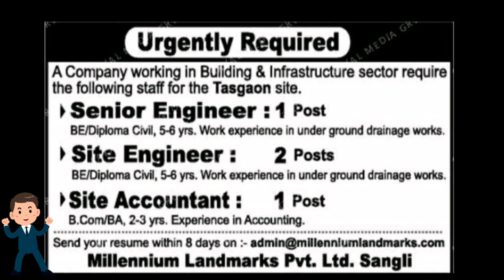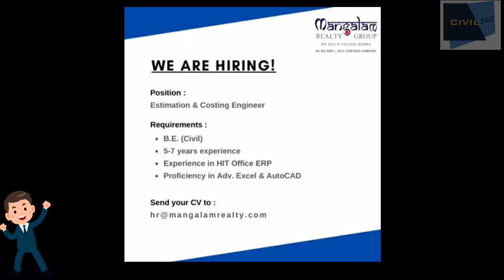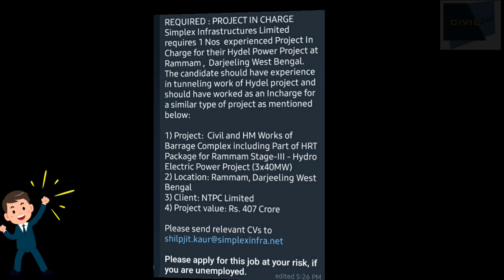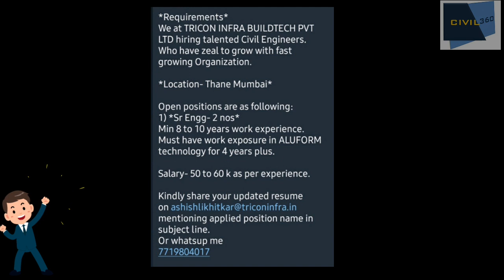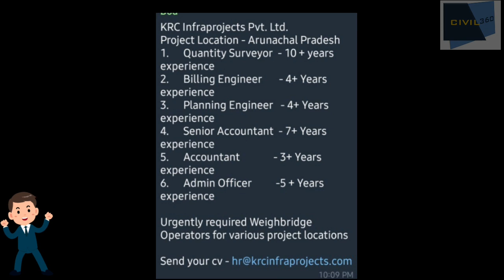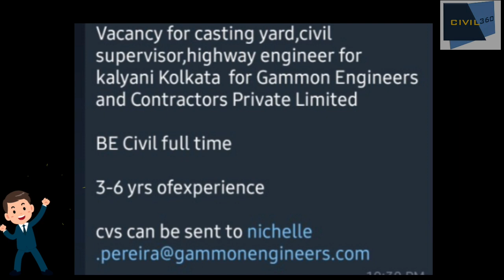CIVIL ENGINEER JOBS ALL OVER INDIA |LATEST JOBS UPDATES |JOBS 2021|PRIVATE JOBS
Share the video with job seeker which can help each other.

We are not a recruiter we just collect the information from our sources.

Be aware of fake jobs